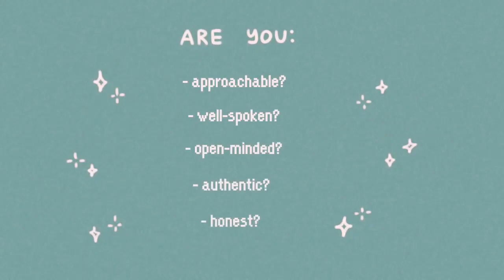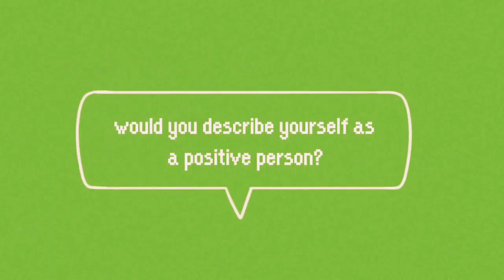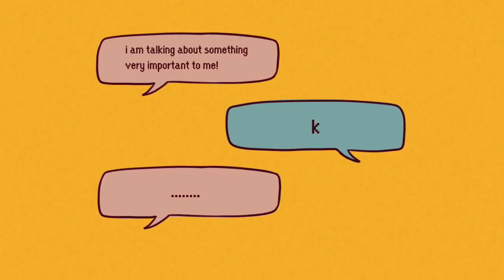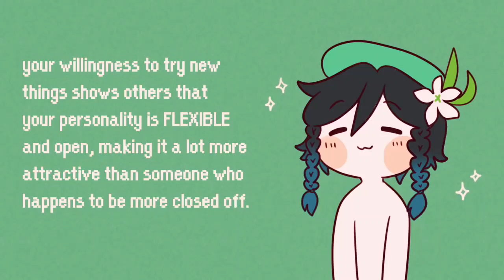6 Signs You're Actually Attractive (Even If You Don't Think So)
Of course, some people already have incredibly attractive personalities, but as a point of reference for some, and as guidance for others, we present to you a few signs you have an attractive personality. Have you ever wondered: “What makes me attracted to other people? Some people might overlook personality improvements because of the non-tangible results that they might give. However, it can easily be argued that behavioral improvements have as much, or even more, impact than physical improvements.

how to be attractive
signs you have an attractive personality
signs you’re attractive
signs you are attractive
are you attractive
attractive traits
am i attractive
signs you're more attractive than you think

Saving lives by building communities around mental health and psychology animated content. Having personally experienced depression, and having a platform to share that was a healing process.